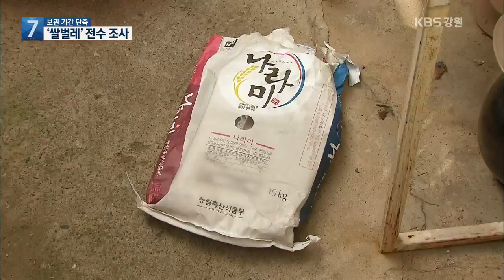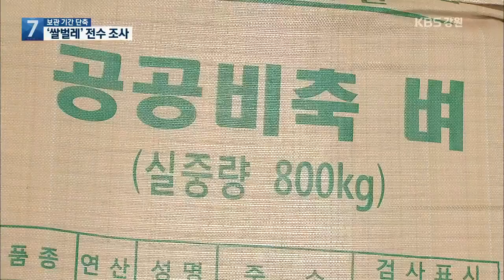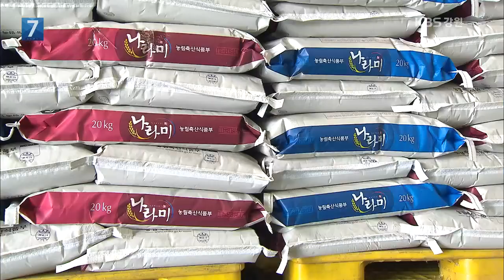정부, 나라미 ‘쌀벌레' 전수조사…“보관 기간도 단축”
[앵커]

 정부로부터 싸게 공급받는 나라미에서 '쌀벌레'가 무더기로 나왔다는 KBS 보도에, 농림축산식품부가 나라미의 공급 과정을 전수조사하기로 했습니다.

 또, 재발 방지를 위해 50일 가까이 걸렸던 보관 기간도 한 달 안으로 줄이기로 했습니다.

 윤경재 기자가 보도합니다.

 [리포트]

 흰 쌀 사이에서 새까만 점 같은 게  움직이며 올라옵니다.

 지난 21일 배송받은 나라미에서 쌀벌레 '바구미'가 그득 나온 겁니다.

 차상위계층인 70대 홀몸노인이 종이 포대를 뜯자마자 쌀벌레들이 나왔다고 항의하자 창원시 진해구청은 다른 쌀로 교환해줬습니다.

 [홀몸노인/음성변조 : "창고 관리하는 사람이라며 전화 왔는데 어쩌다 아주머니 쌀이 그렇게 된 것 같다고…. 배달하는 과정에서 그렇게 됐나 그래요."]

 문제가 된 쌀은 지난 달 5일 도정된 쌀.

 지난 21일 배송되기까지 48일이 걸렸습니다.

 창원시 농업기술센터는 같은 날 도정된 600포대를 모두 점검했지만 쌀벌레가 발견되지 않았다고 밝혔습니다.

 반면 농림축산식품부는 도정 뒤 배송까지  여름철 오랜 기간 보관하면서 쌀벌레가 생겼을 가능성이 크다고 추정했습니다.

 그러면서 농림축산식품부는 나라미 보관과 공급 상태를 전수조사하겠다고 밝혔습니다.

 농산물품질관리원과 함께 전국의 도정공장과 보관창고, 배송업체의 위생·품질 상태와 해충 발생 여부를 조사할 예정입니다.

 [농림축산식품부 관계자/음성변조 : "도정하고 나서 중간에 보관하고 지역 배송업체가 인수해서 수급자에게 가기까지가 시간이 좀 걸렸잖아요. 이 사이에 바구미가 발생한 거로 추정하고 있고, 전국적으로 한번 실태 점검을 해보라고 조치할 계획입니다."]

 농림부는 또, 매달 필요한 양을 미리 파악해 배송되기까지의 보관 기간을 한 달 안으로 줄이고, 여름철에는 냉장 설비를 갖춘 저온창고에 우선 보관하도록 조치하기로 했습니다.

 KBS 뉴스 윤경재입니다.